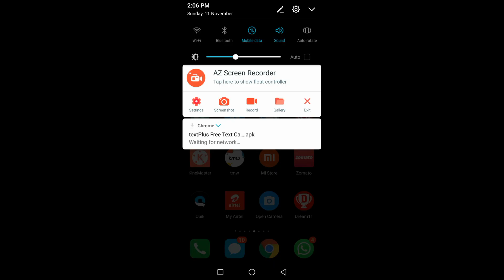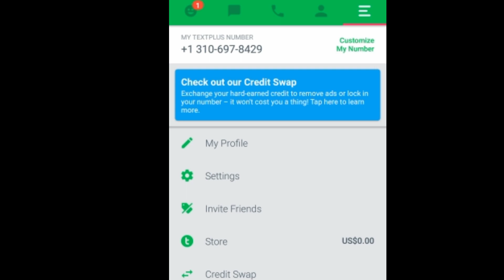How to get unlimited number for Google duo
anis4you is a participant in the Amazon Services LLC Associates Program, an affiliate advertising program designed to provide a means for sites to earn advertising fees by advertising,As an Amazon Associate we earn from qualifying purchases

Best Gadgets & Youtube Equipements I had used & recomend to Youtubers :
1. DSLR Camera
2.Vlogging Camera
3.Wireless Mic
4.Mic for Voiceover
5.Wired Collar Mic
6.Dual Mic for Interview
7. Windows Laptop for Video Editing
8.My Macbook pro
9.My iMac
10.Ultra Wide Monitor Screen(32 inch )
10.Tripod Stand
11.Smartphone Gimble
12.Dslr Gimble
13 . Lighting setup
14.Green Screen
15. Smartphone Camera
16. Drone Camera
17. Lense 50mm prime
18.Lense 70-200mm Zoom
19.Lense 24-105 mm Indoor